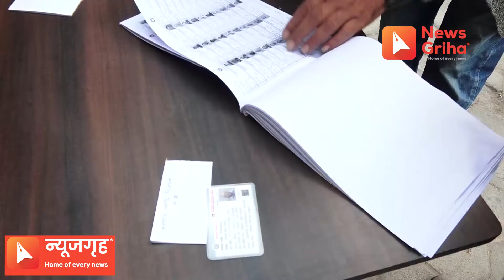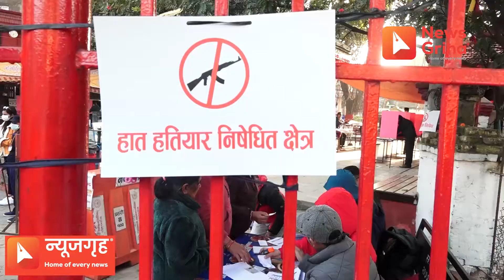काठमाडौं ४ अन्तरगत पर्ने मैदीदेवी मतदान स्थलमा पुग्दा जे देखियो